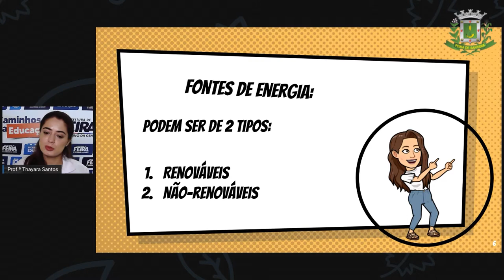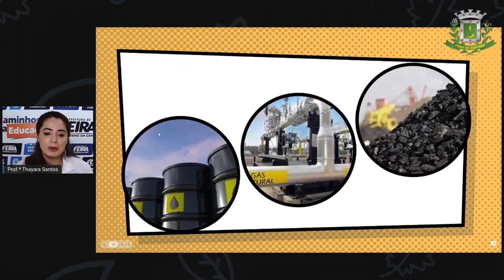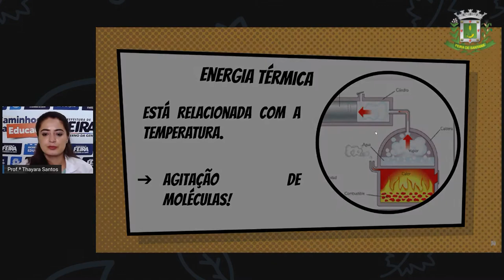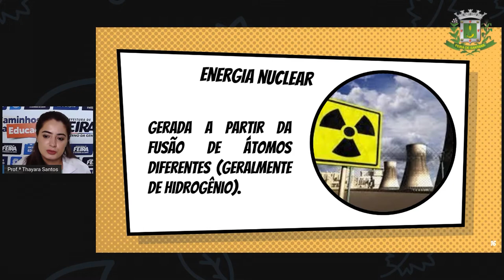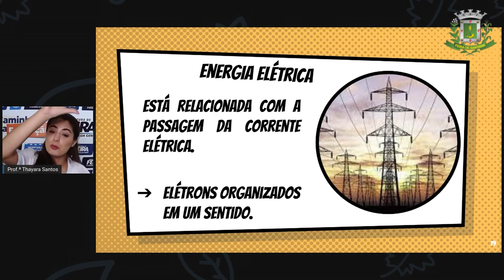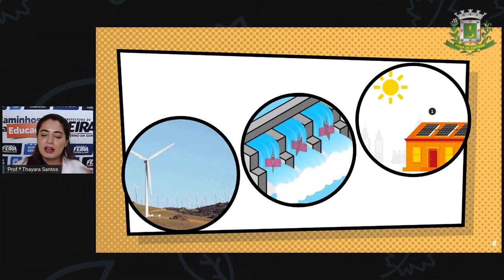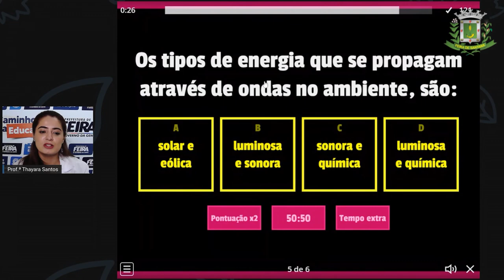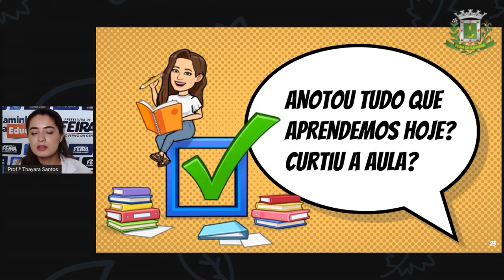7ºANO AULA 34 Profª Thayara Santos Ciências FONTES E TIPOS DE ENERGIA